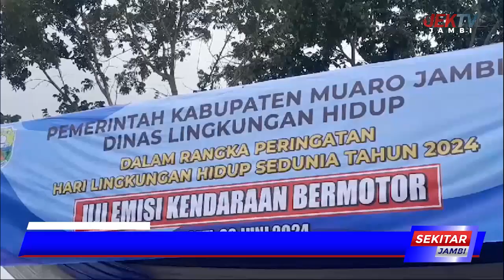SEKDA BUDHI HARTONO UJI EMISI KENDARAAN DINAS